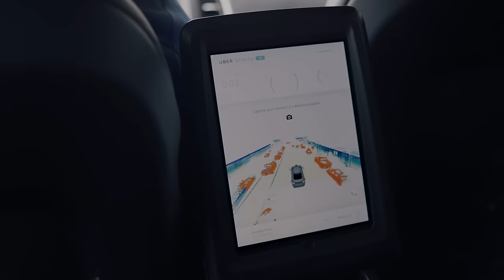Self-Driving in San Francisco | Uber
Self-driving cars have been picking up and dropping off Uber riders on the streets of Pittsburgh for the last 3 months. We’re now excited to bring self-driving cars to Uber’s hometown of San Francisco. Ready to take a ride in a Self-Driving Uber?